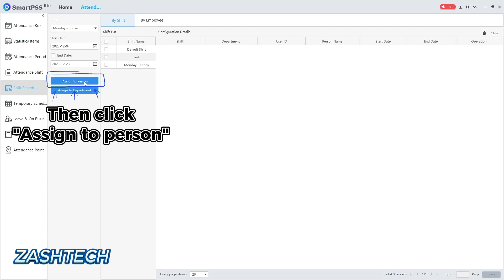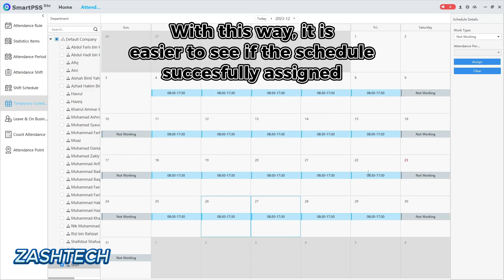5. SmartPSS Lite - How to set schedule to person